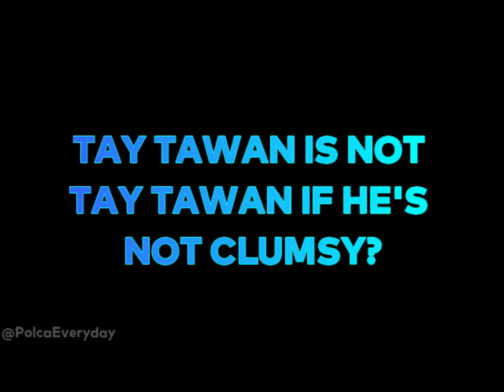Happy 29th Birthday P' Tay Tawan Vihokratana